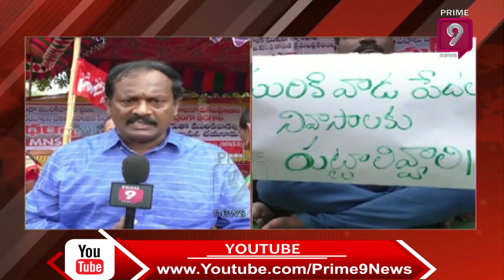Visakhapatnam Slum Area Public Demands Houses | Prime9 News